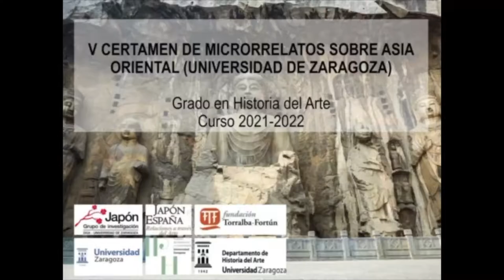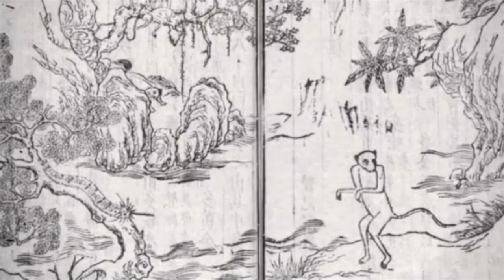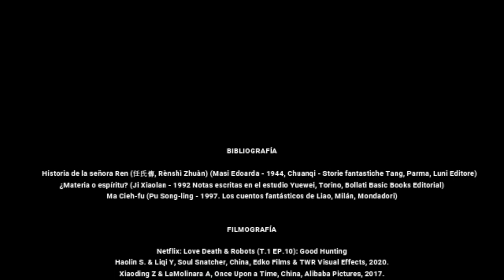Huli Jing: Espíritus Zorro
V Certamen Universitario de Microrrelatos sobre Asia

Realizado por:
Laura Beltrán

Coordinación :
Alejandro M. Sanz

Arte de Asia Oriental. Universidad de Zaragoza.

Análisis sobre la figura mitológica del zorro de nueve colas en Asia, centrándose en su presencia en el ideario chino.

Conoce Asia a través de estos MICRORRELATOS

El proyecto Certamen Universitario de Microrrelatos sobre ASIA nos sumerge en el conocimiento de diversas culturas asiáticas resultando un beneficio para nuestra formación integral y el desarrollo de la comprensión y la empatía. Nace de la colaboración entre investigadores y alumnos de distintas universidades que de modo totalmente altruista ponen su trabajo a disposición de la sociedad.

Se ubica dentro de un proyecto de Innovación Docente y si eres profesor universitario y quieres participar en el próximo certamen puedes ponerte en contacto con nosotros a través de su coordinadora